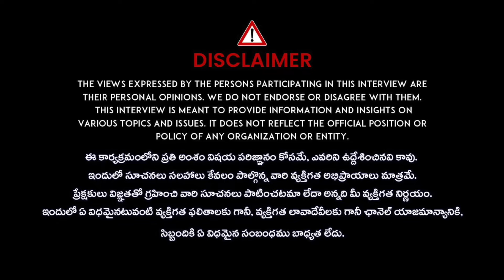రేపే తొలిఏకాద‌శి ఈ మంత్రం జ‌పిస్తే | Tholi Ekadasi Significance &pooja Vidhanam 2024 | Subash Sharma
రేపే తొలిఏకాద‌శి ఈ మంత్రం జ‌పిస్తే | Tholi Ekadasi Significance &pooja Vidhanam 2024 | Subash Sharma | iDream Devotional